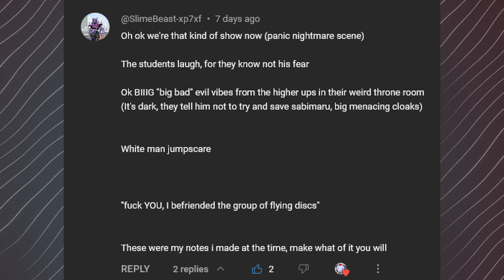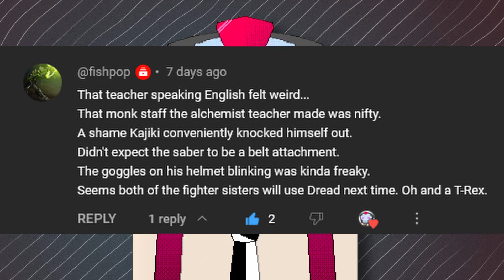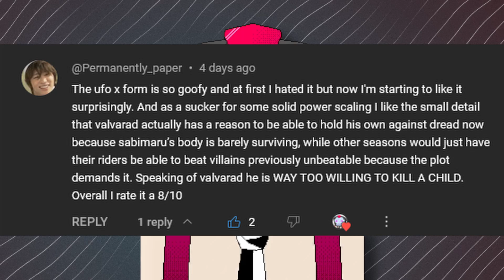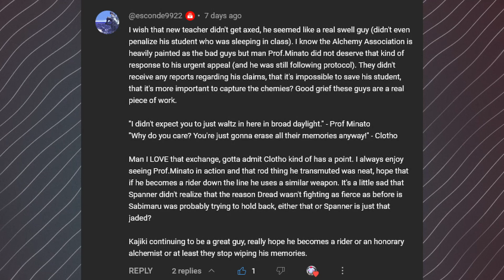DINO EMPATHY ZONE | Gather up Gotchard | Kamen Rider Gotchard Ep 14